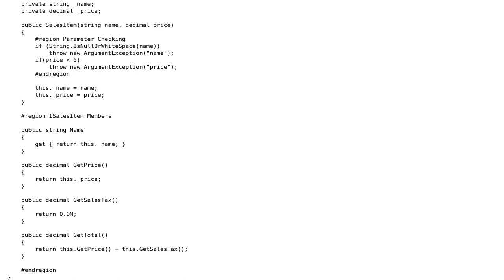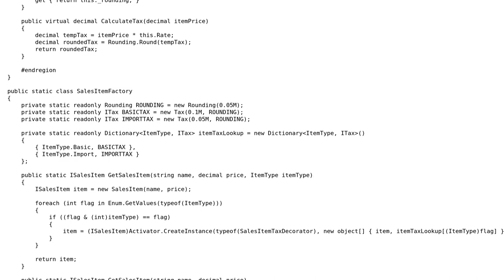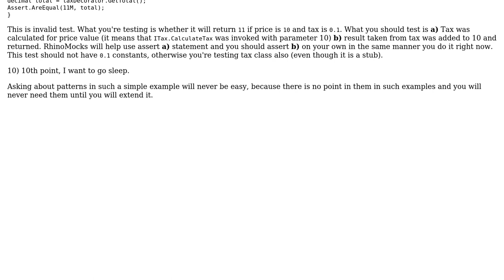Code Review: Hypothetical SalesTax challenge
With thanks & praise to God, and with thanks to the many people who have made this project possible! | Content (except music & images) licensed under CC BY-SA | Music | Images & others | With thanks to user Snowbear user manwood user Jamal and the Stack Exchange Network Trademarks are property of their respective owners. You are responsible for your own actions.